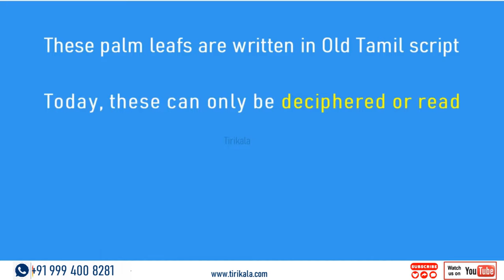Searching for Nadi Astrologer? Consult with best Nadi Astrology Expert online to answers your queris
About us :Tirikala - Top 1 Nadi Astrology - Most Trusted Nadi Astrology center helping People for betterment through Karmic solutions.

About Indian Palm leaf nadia Reading :  A great value of the palm leaf reading gives you an understanding of the link from your prior birth to your current life. It also provides the exact ways to transform the residual karma from the previous birth. Your past really can come to haunt you. The Rishis not only wrote down your soul’s roadmap on your Nadi leaf but also prescribed a list of ‘remedies’ or ‘course corrections’ that will reroute you in a favorable path.